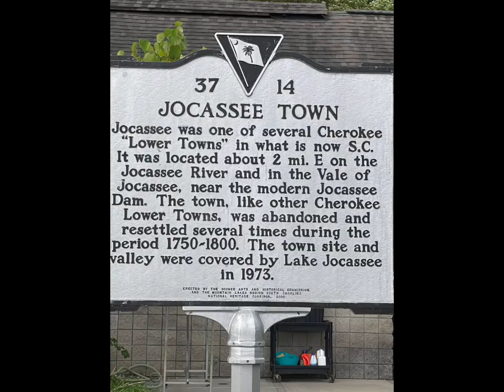Day on the lake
Spending day at the Lake Jocassee Devils Fork South Carolina.